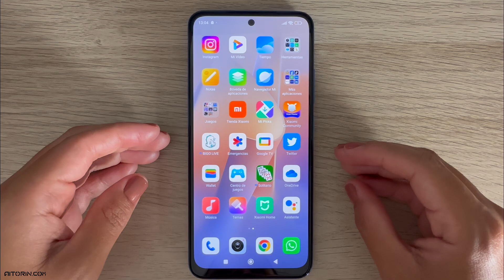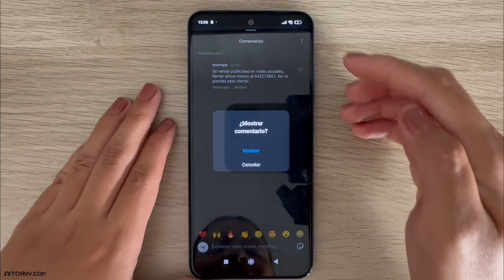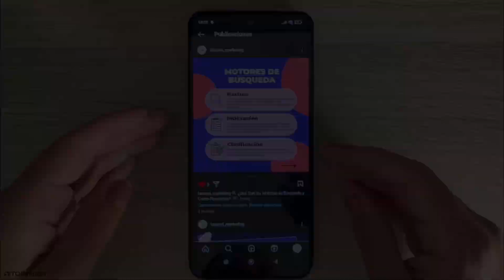¿Cómo OCULTAR comentarios NO DESEADOS en Instagram? - 🔒Privacidad y seguridad en Instagram📷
¿Cansado de los comentarios no deseados en tus publicaciones de Instagram? 🚫💬 En este video, te enseñaré cómo ocultar esos comentarios de manera rápida y sencilla, manteniendo un ambiente positivo en tu perfil. Aprende a utilizar las herramientas de Instagram para filtrar y gestionar los comentarios, y así proteger tu espacio digital. ¡No te pierdas este tutorial esencial! 🚀✨